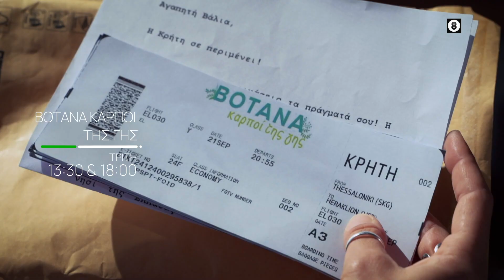Βότανα, καρποί της Γης~ Παλιές και νέες καλλιέργειες στην Αργυρούπολη (trailer)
Το μεγαλύτερο νησί της Ελλάδας, η Κρήτη, είναι μια «κιβωτός» σπάνιας φυσικής ομορφιάς και μεσογειακού πολιτισμού. Σ’ αυτό το επεισόδιο η Βάλια επισκέπτεται την Αργυρούπολη, το γραφικό ορεινό χωριό του Ρεθύμνου, έναν τόπο φορτωμένο με καρπούς και ιστορία. Μαζί με τους ντόπιους συμμετέχει στη συγκομιδή του χαρουπιού και επισκέπτεται μια από τις πρώτες καλλιέργειες φραγκόσυκου. Ένα επεισόδιο για αυτούς που ξέρουν να αξιοποιούν την παράδοση ενώ ταυτόχρονα τολμούν να δέχονται το καινούργιο και φροντίζουν να ριζώσει στη γη τους.